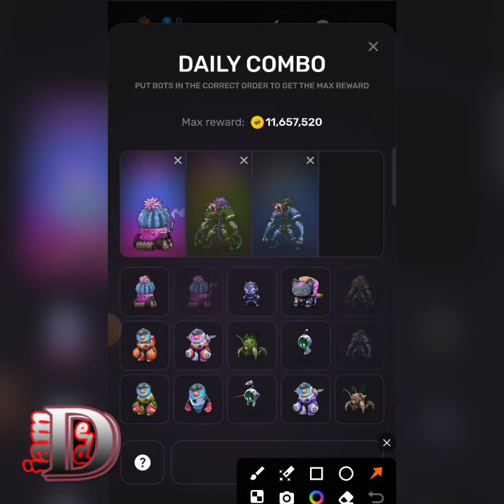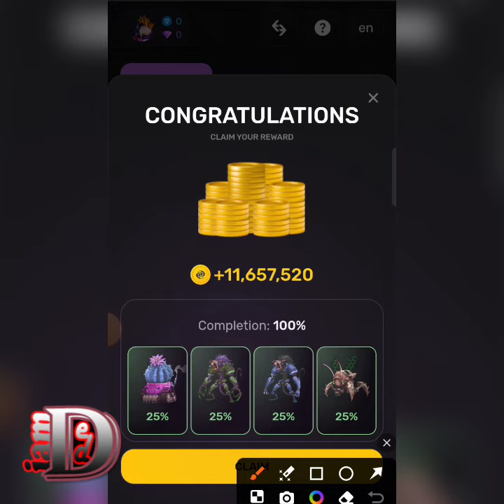PIXEL TAB BY PIXELVERSE 16 SEPTEMBER 2024 | PIXELVERSE DAILY COMBO TODAY